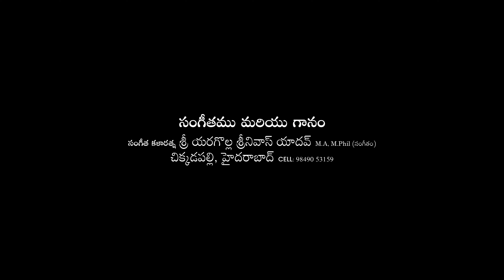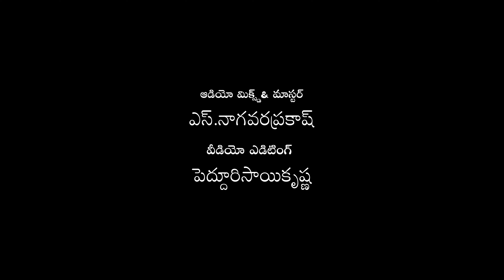HARI HARI RAMA || WRITTEN BY BHAKTA RAMADASU || SINGER: Y.SRINIVAS YADAV